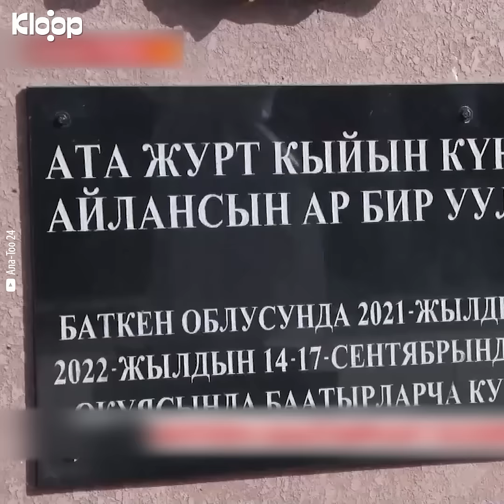Ташиев пригрозил таджикским властям территориальными претензиями из-за обнаруженных документов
Глава Госкомитета национальной безопасности Камчыбек Ташиев заявил, что если Таджикистан не откажется от территориальных претензий, то Кыргызстан может предъявить свои претензии соседней стране на основании «обнаруженных исторических документов». Такое заявление он сделал 15 сентября в Баткене на открытии мемориала в память о жертвах приграничных конфликтов.

Уже 16 сентября посла Кыргызстана в Таджикистане Эрлана Абдылдаева пригласили в МИД Таджикистана.

«Было подчеркнуто, что подобного рода комментарии способны нанести серьезный урон ходу переговорного процесса по делимитации и демаркации таджикско-кыргызской границы, а также взаимному доверию», — говорится в заявлении пресс-службы МИД Таджикистана.